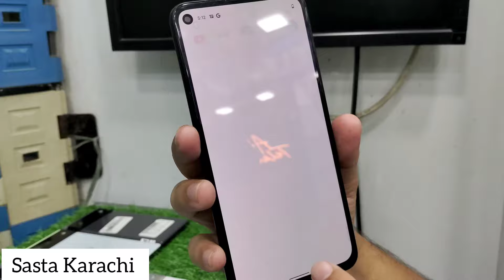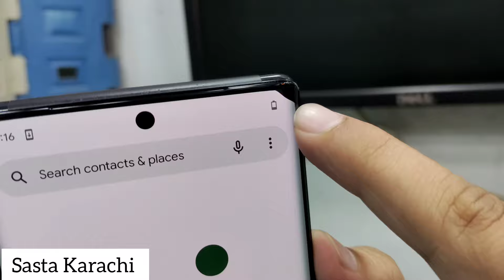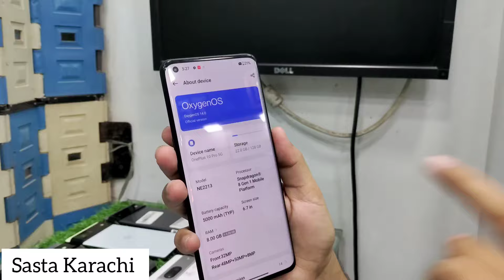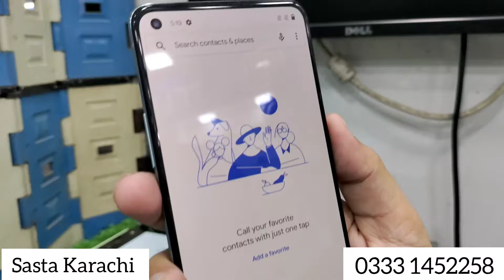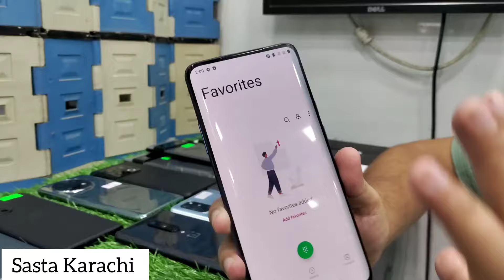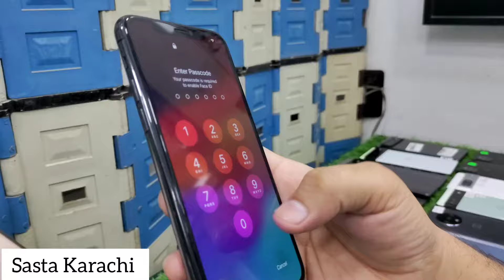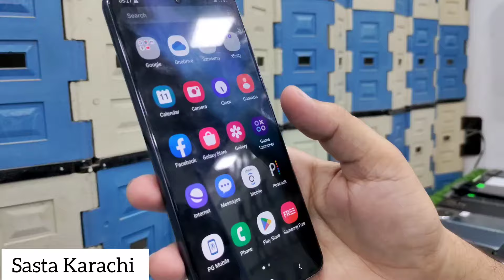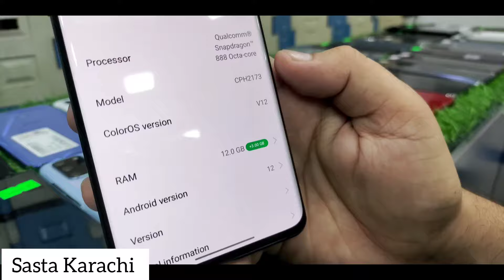Best Mobile OnePlus 10pro,11,7pro,8t,9 Pixel 6,6pro,7 ll Moto Edgeplus,G5g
Address.   AK Telecom Shop no 476 Star City Mall 4th floor Sadar Karachi